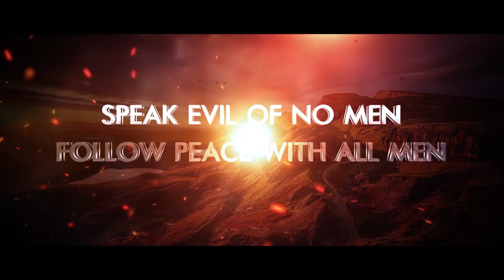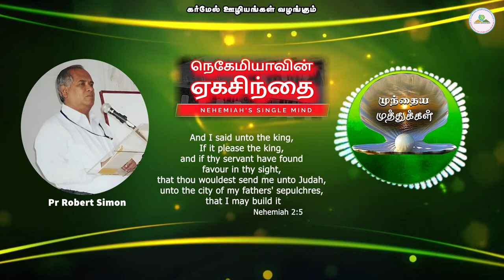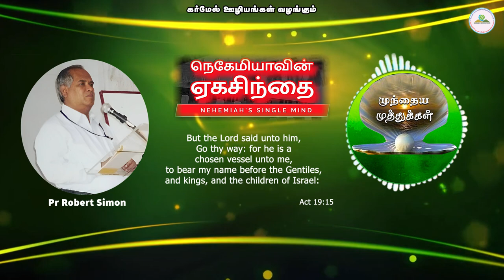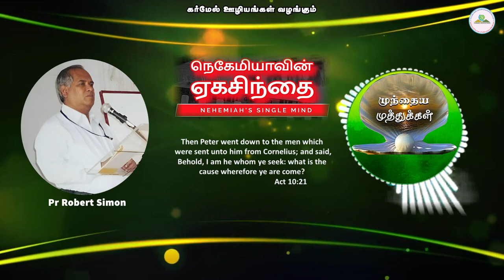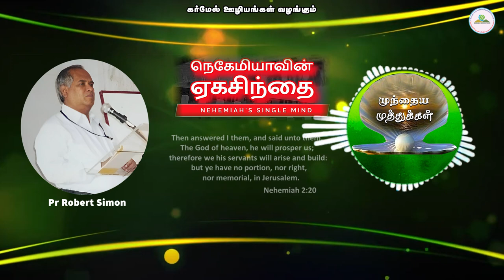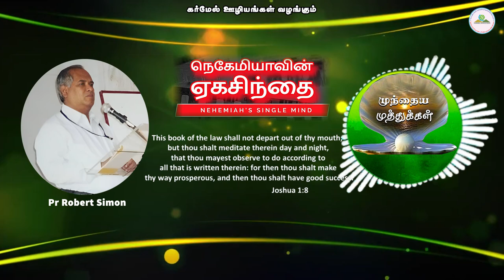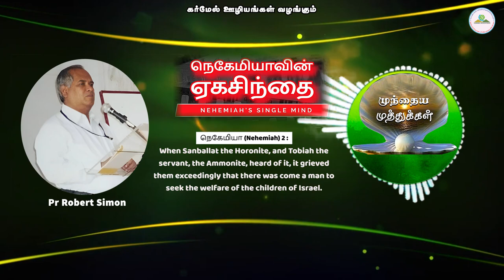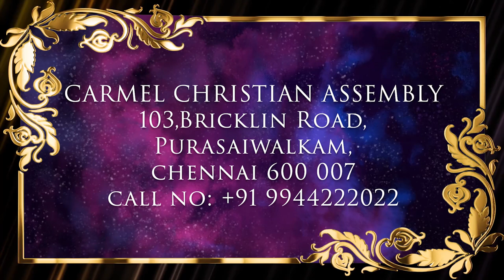நெகேமியாவின் ஏகசிந்தை | Nehemiah's Single Mind | முந்தய முத்துக்கள் | Msg | Tam | Pr Robert Simon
முந்தய முத்துக்கள் | Nehemiah's Single Mind | நெகேமியாவின் ஏகசிந்தை | Message by Pastor Robert Simon

Message Title / தேவ செய்தி தலைப்பு: Nehemiah's Single Mind | நெகேமியாவின் ஏகசிந்தை | Negemiyavin Egasinthai |

Message Date / தேவ செய்தி நாள் : OLD MESSAGE

Nehemiah's Single Mind | நெகேமியாவின் ஏகசிந்தை | Negemiyavin Egasinthai | தமிழ் தேவ செய்தி | முனைவர் இராபர்ட் சைமன் | கர்மேல் ஊழியங்கள் | Tamil Message | Pr. Robert Simon | Carmel Ministries

Our Address:
Carmel Christian Assembly
103, Brickkiln Road,